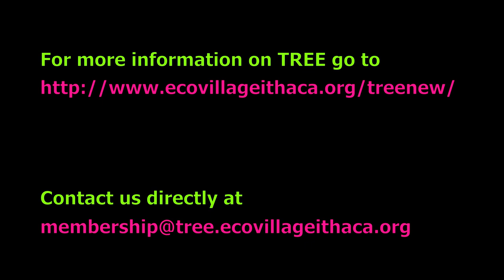A TREE Grows in EcoVillage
Committed residents of the forming Third Residential EcoVillage Experience (TREE) at EcoVillage at Ithaca talk about why they are doing it and invite interested parties to learn more.
For a better understanding of the size of the site, see the drive by video at